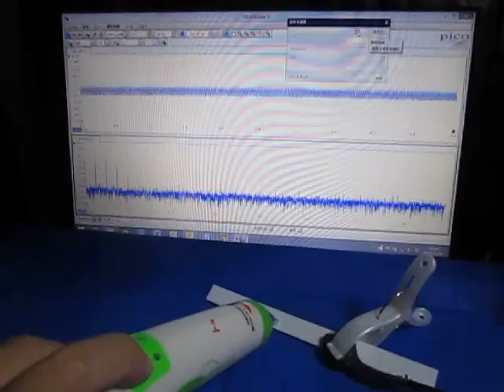表面弾性波の観察 Observation of the surface acoustic wave